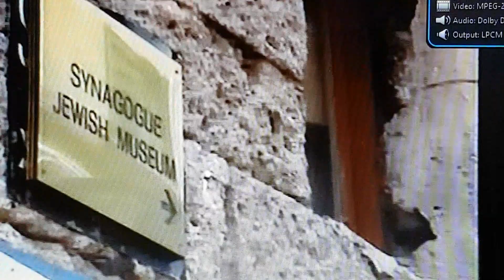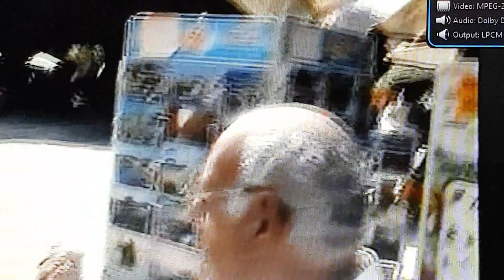Jo Mallel Rhodes Rosh Hashanah 1990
Stella Levy .Joseph Alhadeff. Semi Modiano.
Carmen Cohen . Arthur  Benvenite. With hazan Benzaken.